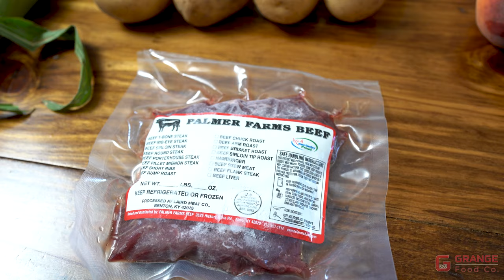FARMERS MARKET CHALLENGE: We cook a 3-course meal with ingredients we found at the farmers market 4K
We went to the Murray Farmers Market in Downtown Murray, Kentucky with the challenge of cooking a 3-course meal using local produce from the market. Our goal is to show how much better food can be by using fresh ingredients. This is a great way to support local businesses and we highly encourage everyone to visit their local farmers market!

Meat Church Holy Hog Rub
Meat Church Dia De La Fajita